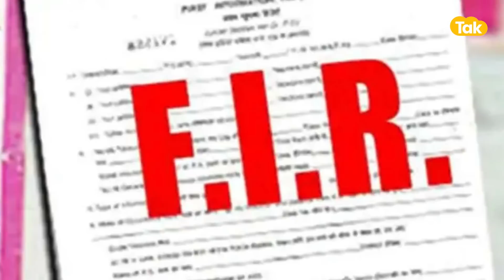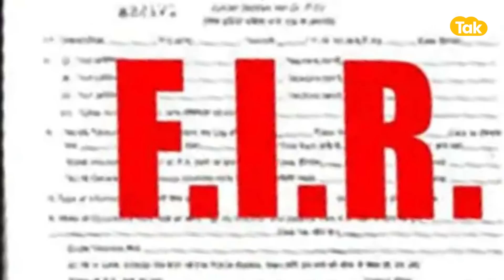मैं रोहित की पहली शिकार नहीं,रेप पीड़िता ऐसा क्यों बोली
सीएम अशोक गहलोत के खास सिपहसालार में से एक जलदाय मंत्री महेश जोशी के बेटे रोहित जोशी के खिलाफ  रेप,, ब्लैकमेलिंग, मारपीट करने सहित गंभीर आरोपों में सात धाराओं में मामला दर्ज हुआ है. ये मामला दिल्ली के सदर बाजार पुलिस थाने में 338 नंबर की एफआईआर में 376, 377, 366, 312, 506, 509 के तहत मुकदमा दर्ज हुआ है.जिसके बाद
पीड़िता ने कहा की रोहित की मैं पहली शिकार नहीं हूं।